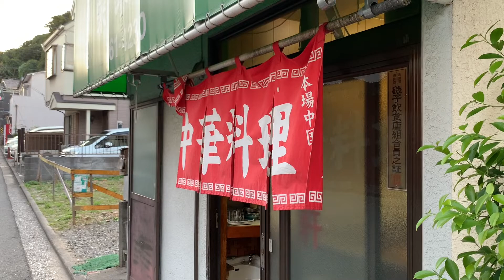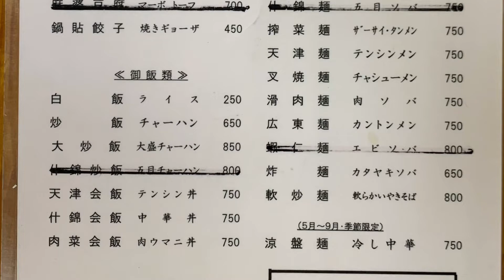中華料理 栄来軒 Chukaryori Eiraiken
Chukaryori Eiraiken

神奈川県横浜市磯子区岡村３丁目３−７